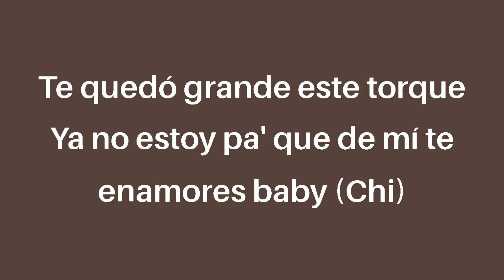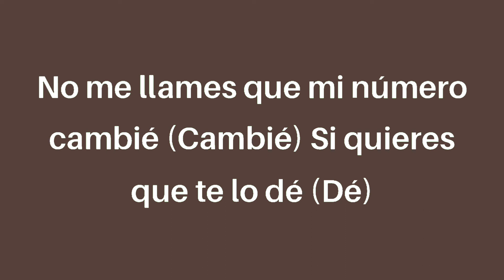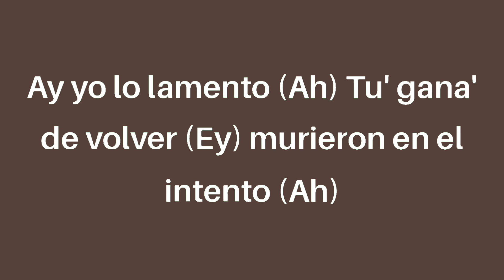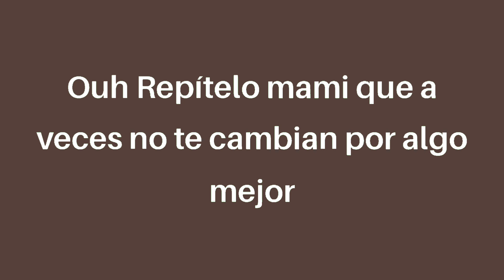Becky g, KAROL G - Mamiii (letra/Lyrics)